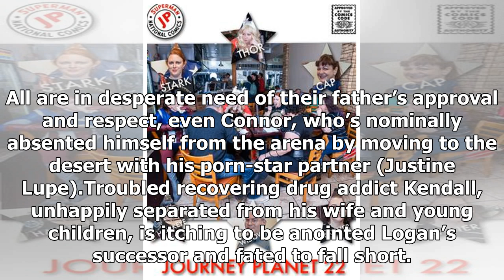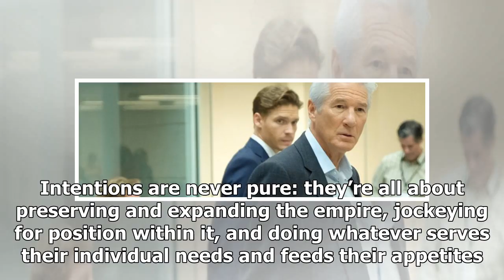"Super soaps" explore the lives of rich and miserable media barons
In the 1980s, drama series hooked us with the lifestyles of the rich and miserable. They focused on fractured families that lived in luxury, buffered by wealth built on oil money. On the prime-time “supersoaps”, Dynasty and Dallas, the Carrington and Ewing clans tore each other apart as their patria...